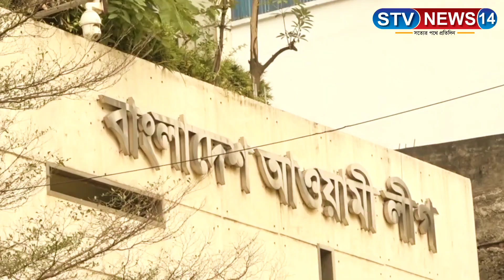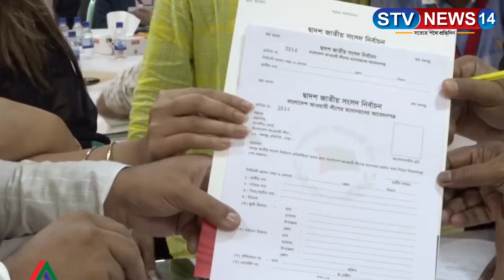নৌকার মনোনয়ন প্রত্যাশীদের সাথে কথা বলবেন প্রধানমন্ত্রী শেখ হাসিনা।